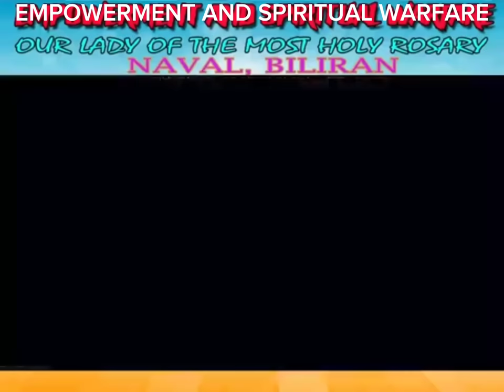Fr. Darwin Gitgano - Naval Biliran ( Exorcism )